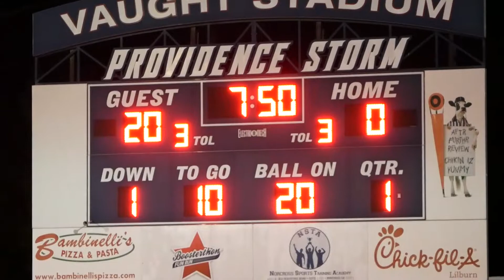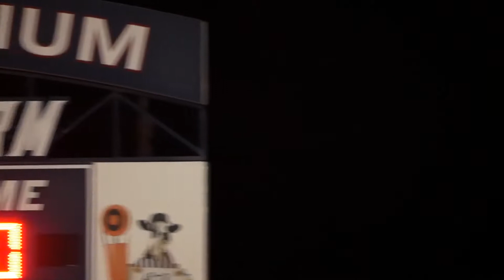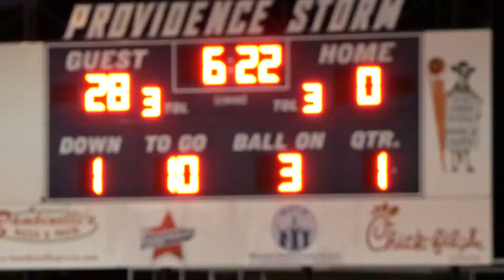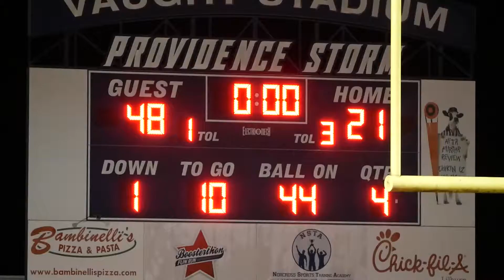Hebron Christian Vs. Providence Christian-varsity|11.14.2020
Hebron Christian traveled to Lilburn Georgia to face Providence Christian.